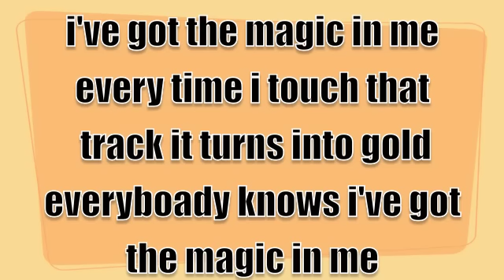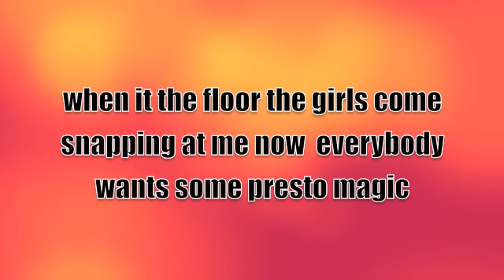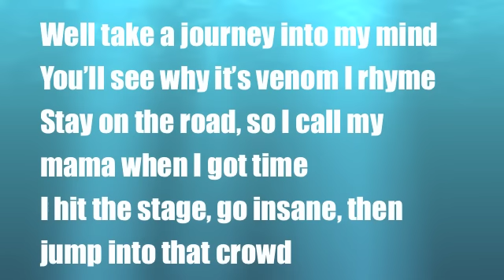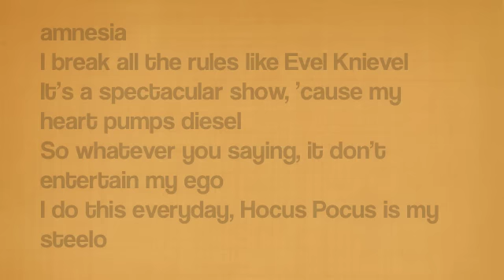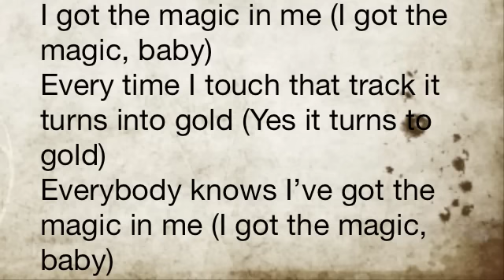B.o.B - I've Got The Magic In Me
I've Got The Magic In Me By: B.o.B With Lyric's

i do not take any ownership of this song i only made lyrics and out it together song owned by: WMG Content Type: Sound Recording